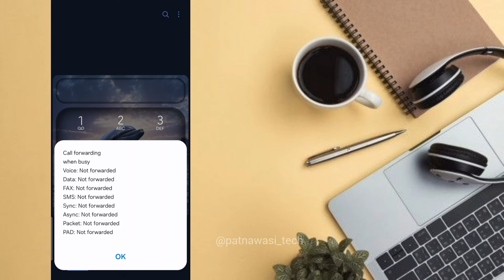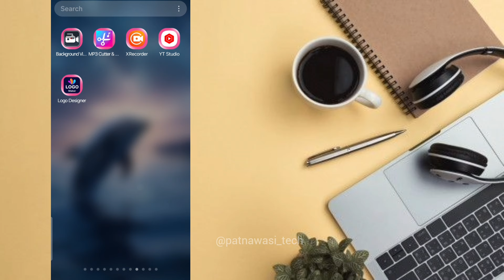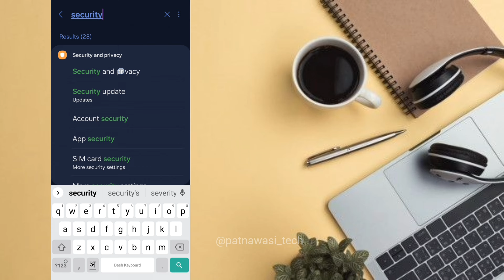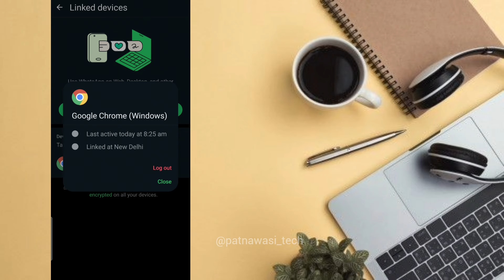Phone hack hai kaise pata kare | Mobile hack hai ya nahi kaise pata kare | Mobile hacked or not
Hello Friends !

आज के इस Video में मैंने आपसभी को बताया है की Phone hack hai kaise pata kare | Mobile hack hai ya nahi kaise pata kare | Mobile hacked or not 2024.

Thanks ❤️